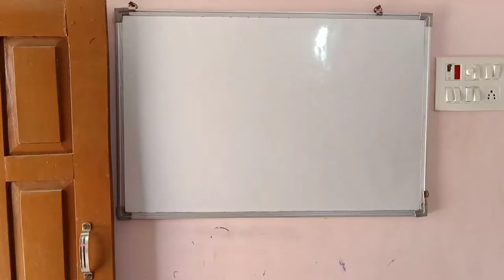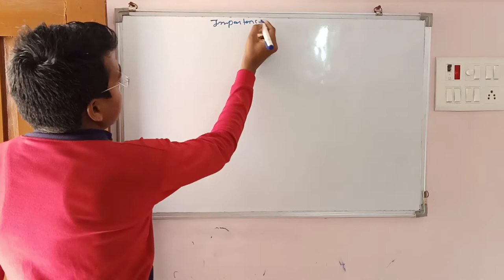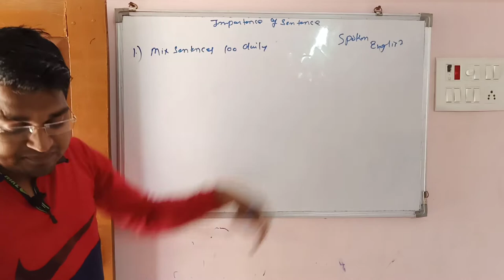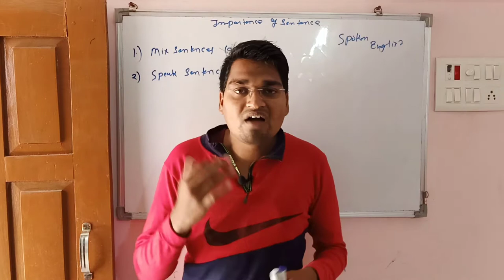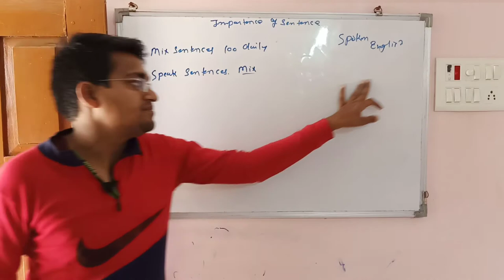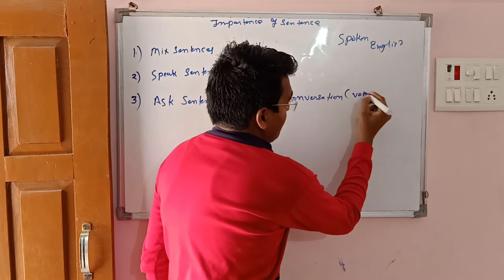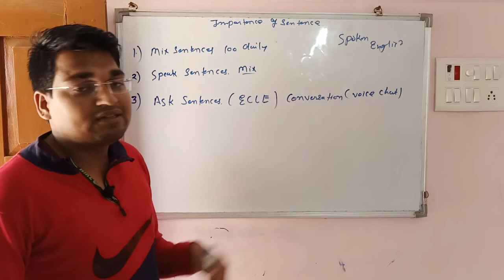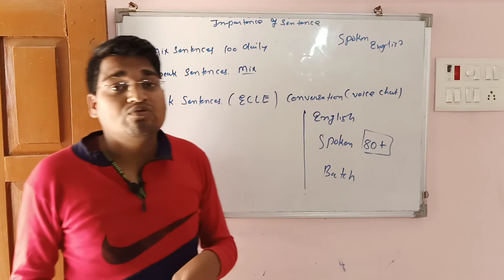Importance of Sentences in Spoken English | आप 1000% अंग्रेजी बोलना सीखोगे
Your Questions:-
english bolna kaise sikhe sabse aasan tarika in hindi
english kaise bolna sikhe jata hai
english bolna kaise sikhate hain bataiye
इंग्लिश बोलना कैसे सीखते हैं बताइए
how to learn speak english basic
how to learn speak english step by step
how to learn english language step by step
secret of english speaking